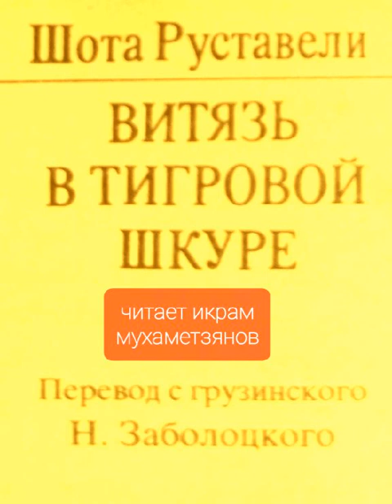19 октября 2022 г.